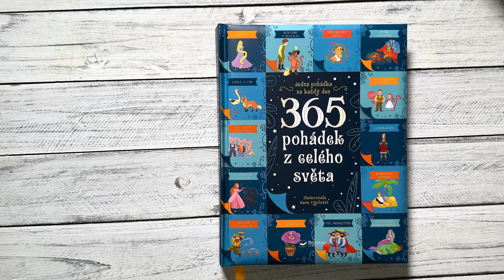365 pohádek z celého světa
Krásná kolekce nesmrtelných příběhů pro děti: tradiční lidové příběhy, pohádky, bajky a legendy z celého světa můžete číst dětem před spaním po celý rok. Vychutnejte si společné čtení v postýlce s jedním z úžasných příběhů, jako jsou ty od H. Ch. Andersena, bratří Grimmů či legendy a pověsti z celého světa. Na každý den vychází jedna pohádka, a tak se budete mít celý rok na co těšit a prožijete se svými dětmi krásné rodinné chvíle.